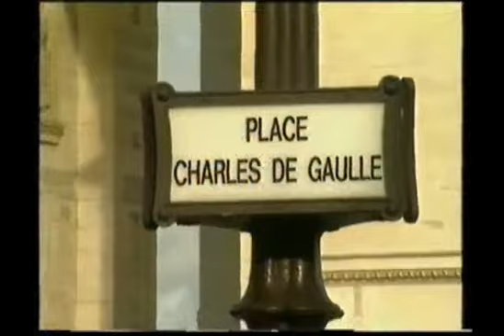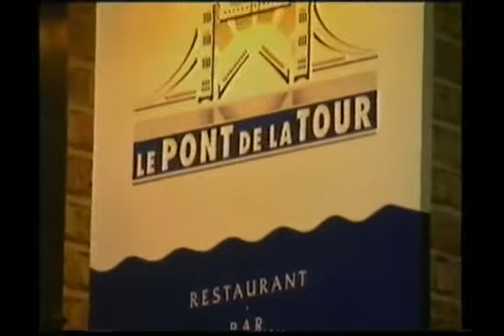Cathal Brugha St at 50 Part 4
The Fourth installment of series of videos that takes a look back at the TV Programme recorded in 1991 to Celebrate the first 50 years of Cathal Brugha St. as an Irish Institution. Part 4/5.